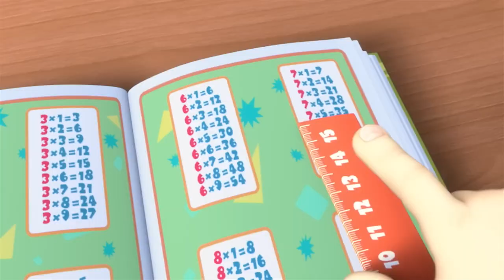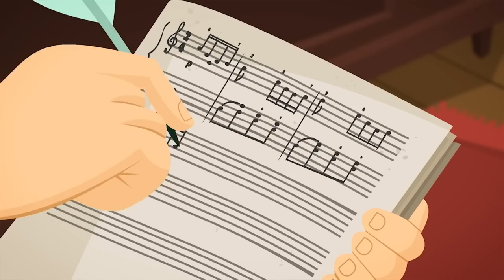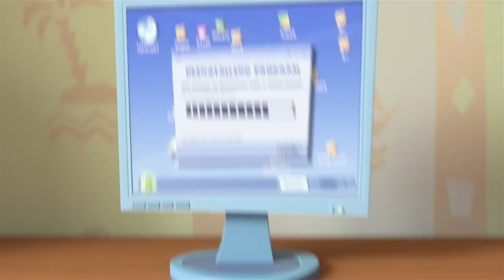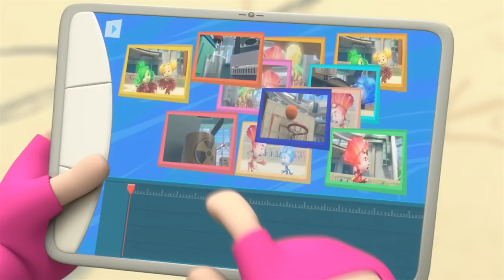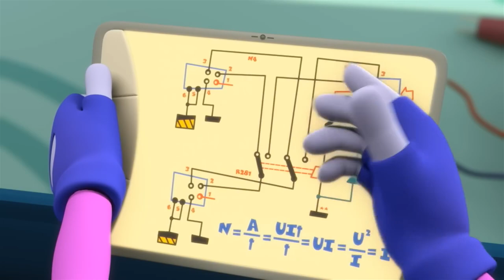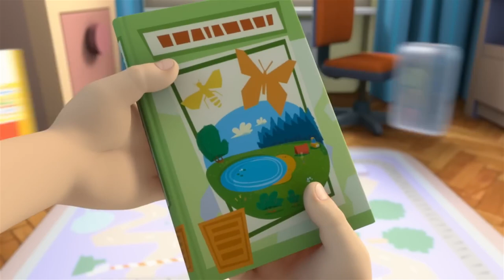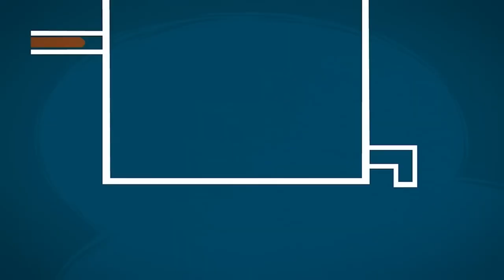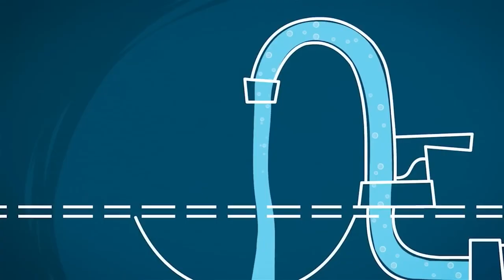Tom Thomas and the Egyptian Pyramid Adventure | THE FIXIES | Cartoons For Kids | WildBrain Fizz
Tom Thomas builds a model of an Egyptian pyramid with a labyrinth inside for a school competition. Nolik enters the pyramid hoping to find a mummy inside and quickly finds himself lost and unable to get out of the maze.

00:00:00 - The Pyramid
00:05:11 - Vitamins
00:10:25 - Glue
00:15:35 - The Coffee Maker
00:20:47 - The Television
00:25:51 - Concrete
00:31:02 - The Copy
00:36:12 - The Marshmallow
00:41:20 - Beauty
00:46:29 - The Heart
00:51:39 - The Exercise Machine
00:56:57 - The Construction Set
01:02:18 - The Traffic Light
01:07:37 - Musical Notes
01:12:49 - The Virus
01:18:02 - Plastic
01:23:14 - The Wheel
01:28:22 - The Parrot
01:33:35 - The Time Machine
01:38:49 - The Fasteners
01:44:03 - The Dishwasher
01:49:14 - The Spider
01:54:26 - The Rock
01:59:39 - Water
02:04:57 - The Movie
02:10:08 - The Detective
02:15:22 - Hockey
02:20:36 - The Iron
02:25:52 - The Baby Doll
02:31:06 - The Umbrella
02:36:29 - Buttered Bread
02:41:38 - Money
02:46:49 - The Blood Test
02:52:02 - The Window
02:57:13 - The Solar Eclipse
03:02:21 - Germs
03:07:41 - The Backpack
03:12:55 - The Submarine
03:18:10 - The Spray Can
03:23:24 - The Toilet
03:28:42 - The Jewel
03:33:56 - The Bird Feeder
03:39:15 - The Toothpaste
03:44:27 - Chocolate
03:49:43 - The Masquerade
03:54:56 - The Program
04:00:08 - The Helicopter
04:05:24 - The Star
04:10:36 - The Telescope
04:15:51 - The Pencil
04:21:04 - The Frying Pan
04:26:19 - The Sieve